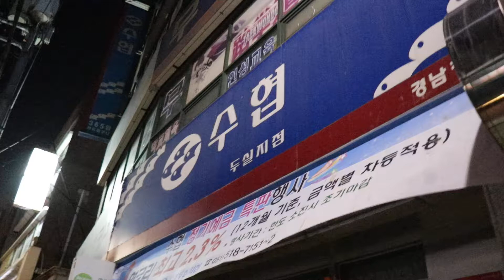삼성 커넥트 태그 위치 정보 테스트#1